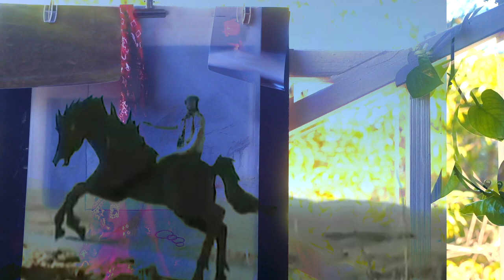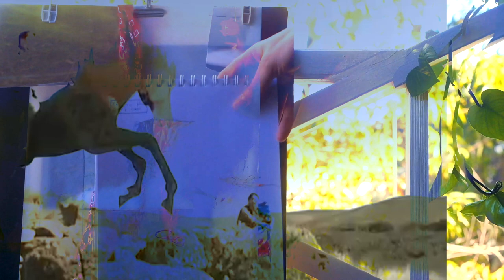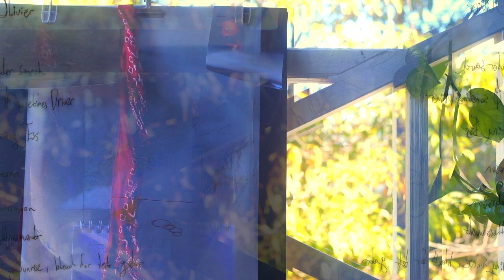the Driver & Somesun, video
from the belly of churning queer lust, name K talks of driver. songs being of a powerful othertime; like, thread now sewn between primenoble - one holyearth of wraparound and of ego, blood. granted.

words tellin,,,""""this album is first toes in the river of the wraparound, touching newdirt, warmsoil. I've been dwelling on this stretch of land for some time, even before I really knew it. Some aforementioned coasting would probably be (in my own headcannon) the first look into this world, crude and young and rocky, but she laid the groundwork for this space to flourish, and in the 4.5 years thats past since initial coasting, stories have been woven in and around this space, sometimes unknowingly,

the space becomes tangible, lives are lived.

a woman named olivier is born,

        alike faye, allohe, 'the driver'

                & now the sun shines public on this record, on this world, for the first time...

CMR003 Released on Colesbrough Mort & Records november 1st 2023

~~~videosampling...
we are who we are, right here right now V
wise old little boy
footage from porter robinson live show & shelter wip video